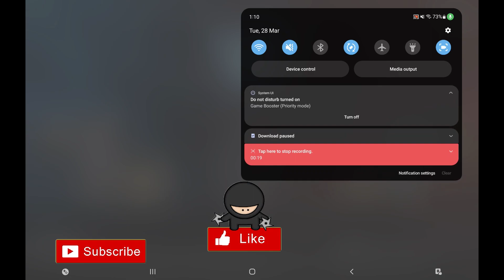Bgmi TDM Funny Moments || @the_zoid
DEVICE SPECS:-

NAME:- Asus Tuf F15 (Gaming Laptop)
RAM:-  8GB GDDR 4
GRAPHICS CARD:- Nvidia GTX 1650Ti
MONITOR REFRESH RATE:- Laptop's 144Hz and Monitor (Samsung Odessey G4) 240Hz
KEYBOARD:- ANT Sports with Mouse with RGB